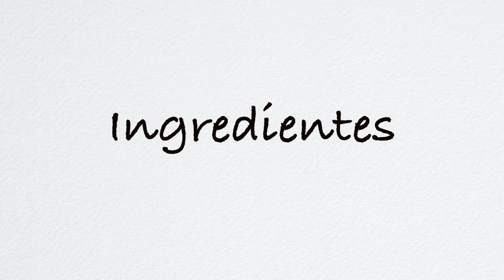RECETA BIZCOCHO MUY FÁCIL || Hite Movies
Hola a todos! Hoy os traigo una receta muy fácil para hacer un bizcocho buenísimo! Os dejo por aquí los ingredientes:
- 3 huevos L
- 1 yogur natural
- 1 medida aceite oliva suave
- 2 medidas azúcar blanca
- 3 medidas harina trigo
- 1 sobre levadura Royal
- Ralladura de 1/2 limón